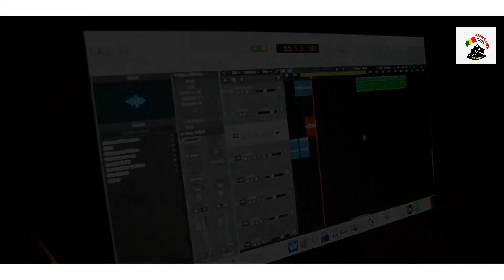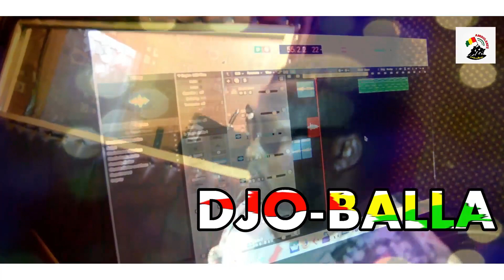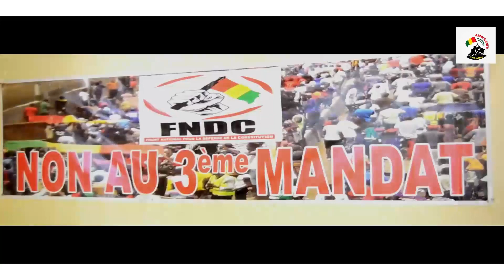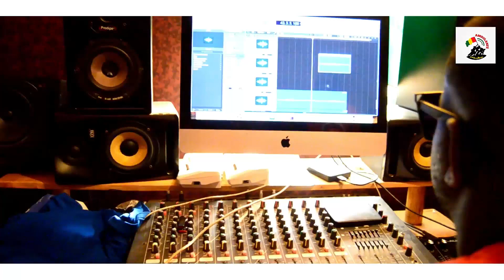Non au 3em mandat en Guinée